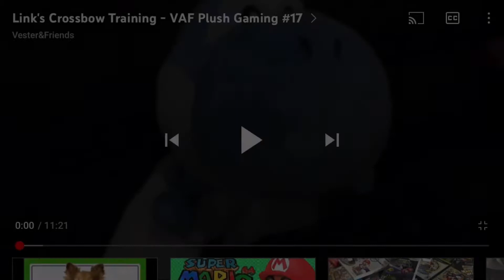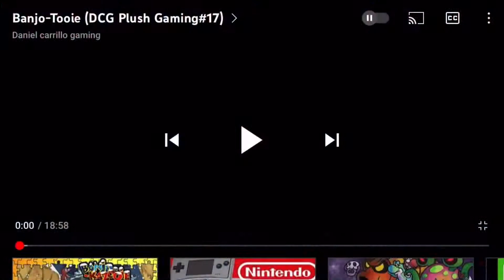Every Plush Gaming Intro